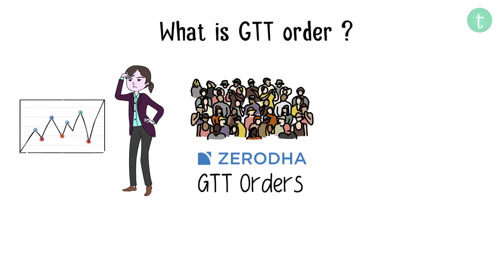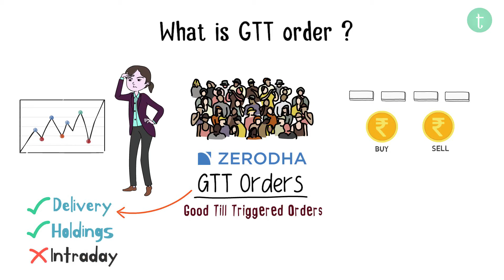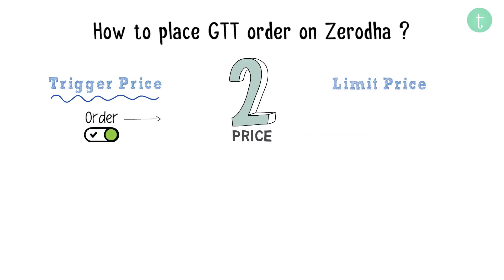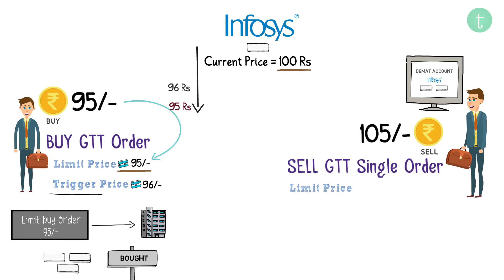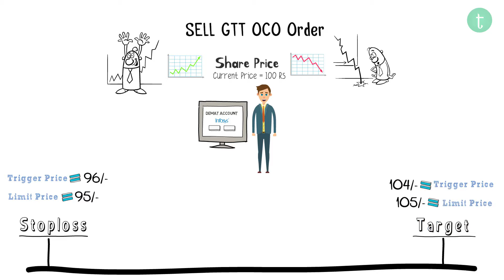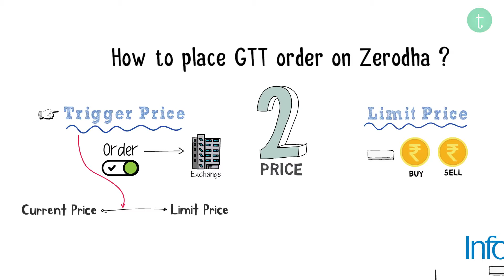What is GTT Order? GTT Order Kya Hota Hai? GTT Order Explained in Hindi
Learn what are Zerodha GTT orders, also called Good Till Triggered orders, how can you place GTT orders in Zerodha and what are the benefits of Zerodha GTT orders. Watch this video to know all about Zerodha GTT orders.
✔️Open Demat Account
What are Market Order & Limit Order? Market Order and Limit Order Kya Hote Hain? Explained in Hindi

We learned in this video
- What is Zerodha GTT order?
- Benefits of Zerodha GTT orders?
- How to place GTT orders in Zerodha?